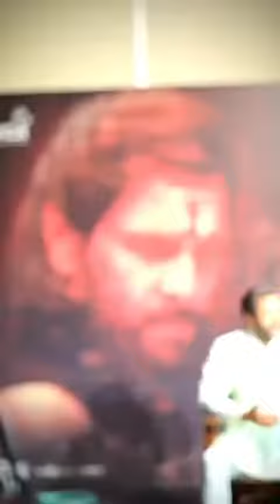Ponniyin Selvan - Vikram Reels Collection | Karthi | Jayamravi | Trisha | Aishwarya Lekshmi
@Digital Tellymedia  @Digital Telewoods

Presenting the Official trailer of "Ponniyin Selvan - Part 2"
Subaskaran Presents A Mani Ratnam Film

Based on Kalki’s "Ponniyin Selvan" Releasing in theatres on 28th April 2023.

Movie Credits: Banner: Lyca Productions & Madras Talkies

Cast: Chiyaan Vikram, Aishwarya Rai Bachchan, Jayam Ravi, Karthi, Trisha, Prabhu, R Sarath Kumar, Vikram Prabhu, Aishwarya Lekshmi, Sobhita Dhulipala, Jayaram, Prakash Raj, Rahman and Radhakrishnan Parthiban.

DoP: Ravi Varman
Editor: Sreekar Prasad
Production Designer: Thota Tharrani
Costume Designer: Eka Lakhani
Additional Costume Designer: Chandrakant Sonawane
Jewellery: Kishandas & Co
Hair & Makeup Designer: Vikram Gaikwad Associate Makeup Designer: Jagdish Yere Action: Kecha Khamphakdee, Sham Kaushal & Dhilip Subbarayan
VFX Supervisor: Sanjiv Anand Naik and Monesh H DI: Red Chillies
Color Colorist: Ken Metzker Re-Recording Mixer: Craig Mann
Additional Re-Recording Mixer: S Sivakumar Sound Designer: Anand Krishnamoorthi
Music Supervisor: Nakul Abhyankar Panchatan Sound Engineers: Suresh Permal, Karthik Sekaran & Aravind
Crescendo Stills: CH Balu
Promo Editor: A.Suresh Digital Streaming Partner: Amazon Prime Video Satellite Partner: Sun Network Music Lable: TIPS Lyca Productions: Head- G.K.M. Tamil Kumaran Lyrics: Ilango Krishnan
Dialogues: Jeyamohan Screenplay: Mani Ratnam, Jeyamohan & Kumaravel Executive Producer: Siva Ananth Produced By: Mani Ratnam & Subaskaran Directed By: Mani Ratnam